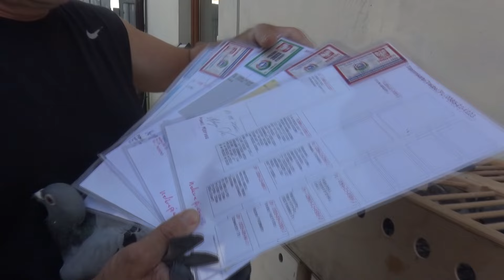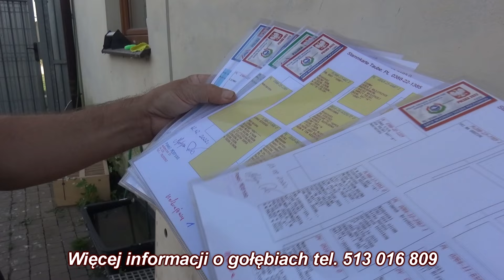Wiesław Mielczarek, A.M.Wiosna - Super gołębie do rozpłodu - tel: 513 016 809